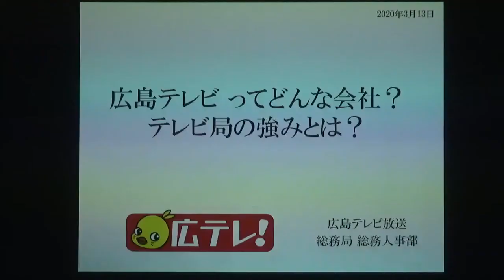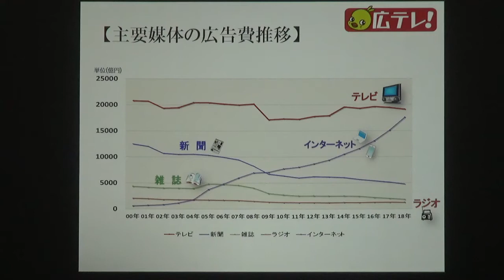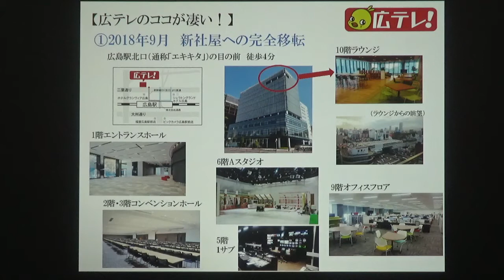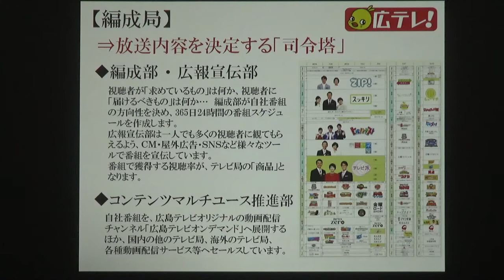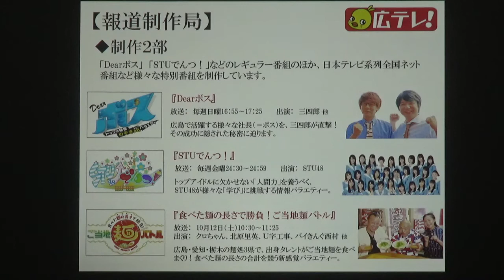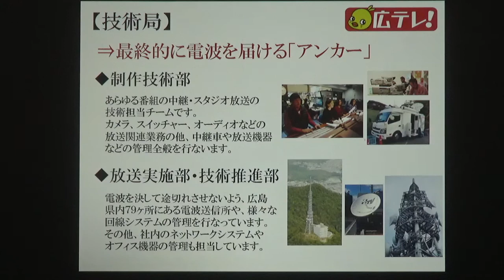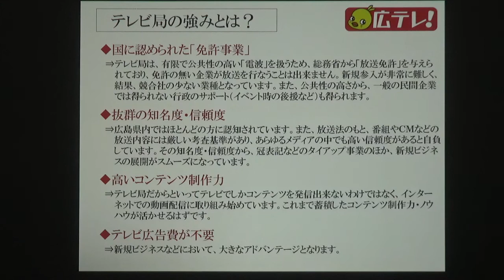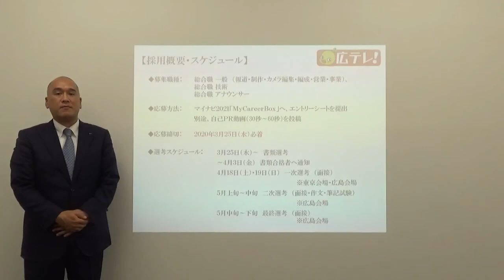【2020広島おとな会議 第１回】広島テレビ放送株式会社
広島おとな会議（令和２（2020）年11月28日（第１回））参加企業の企業紹介動画です。

就活応援サイト「Go!ひろしま」広島おとな会議のページ